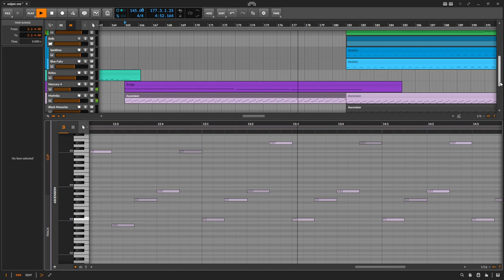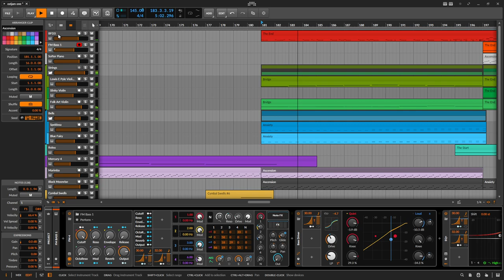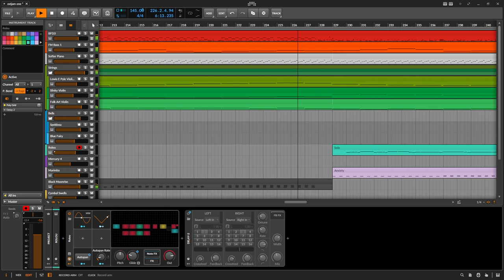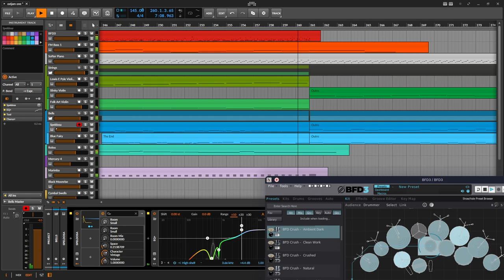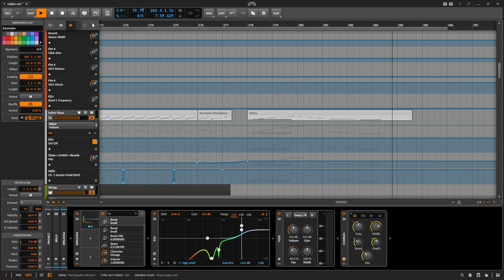The Notes of Control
Created for the seventh OST Composing Jam, this track brings the listener through an ethereal journey of self-realization.

This version of the track is *slightly* outdated. Listen on Bandcamp for the latest revision!